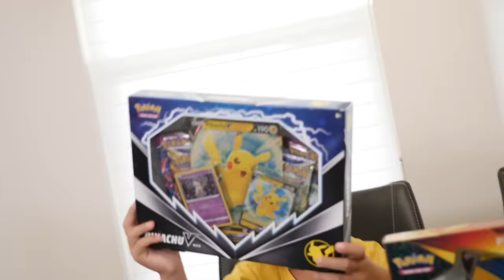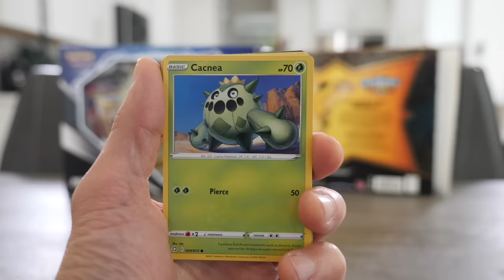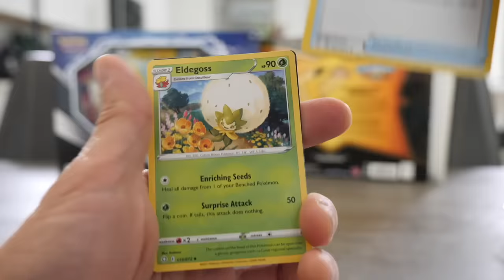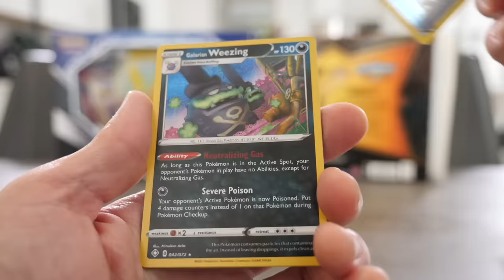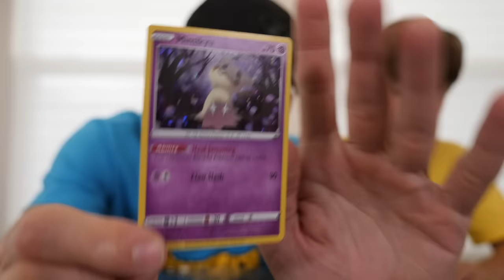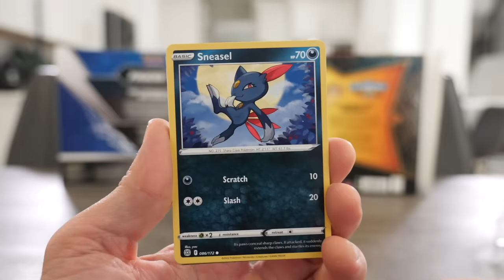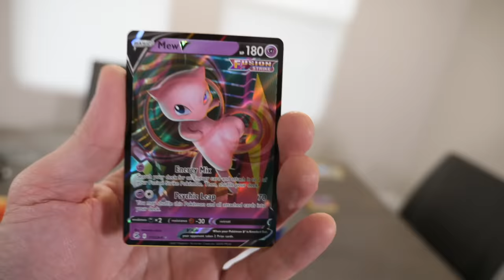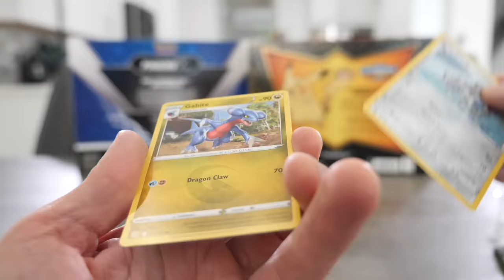CONSEGUI O MEW V NESTA ABERTURA DE CARTAS DE POKEMON TCG - Família Brancoala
Consegui o Mew V abrindo cartas de Pokemon da coleção Pikachu V. Brancoala abrindo Pokemon Cards TCG.